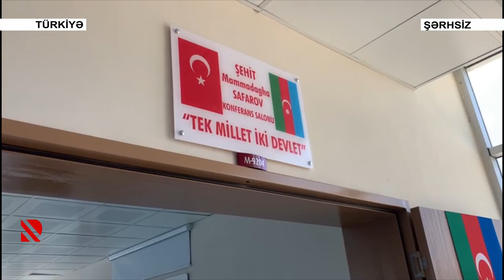Azərbaycanlı şəhid tələbənin adı Balıkesir universitetində əbədiləşdirildi - ŞƏRHSİZ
Məmmədağa Səfərovun adı universitetin əsas salonuna verilib